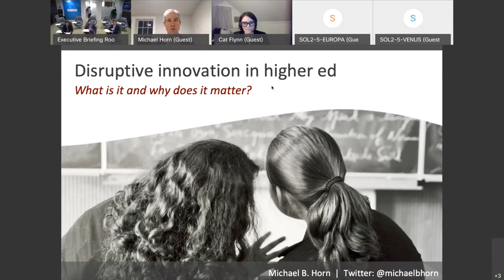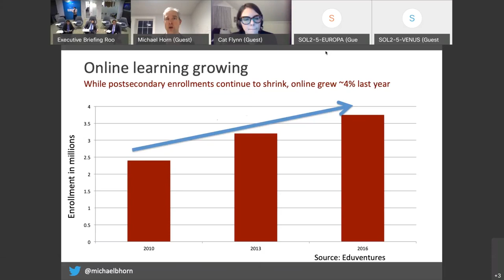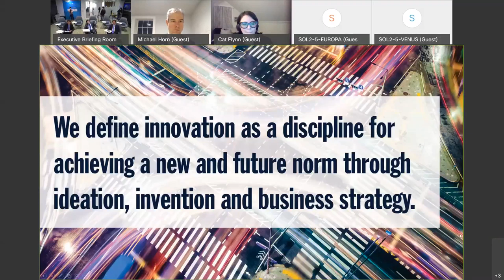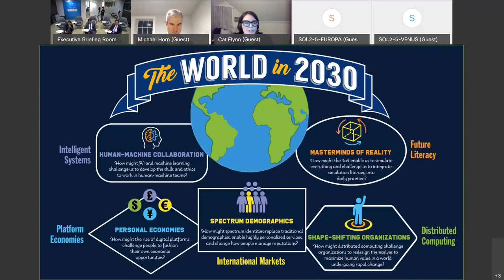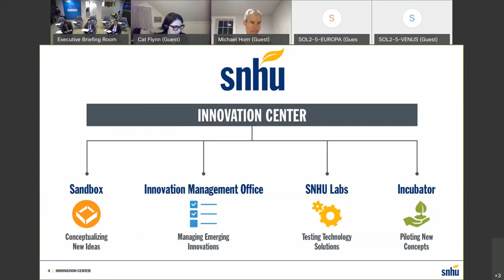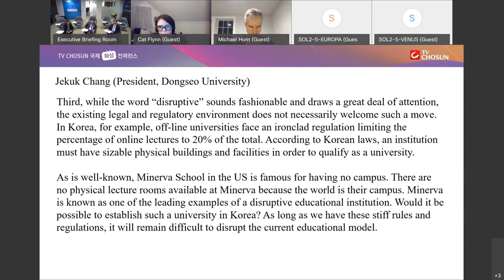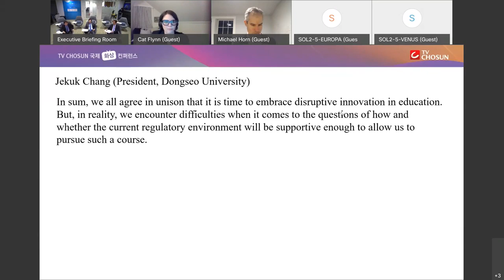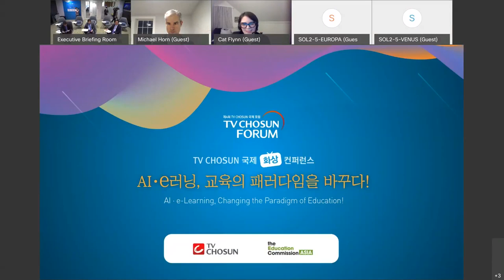티비조선 국제포럼 3번째 세션 게임 체인저, 파괴적 혁신